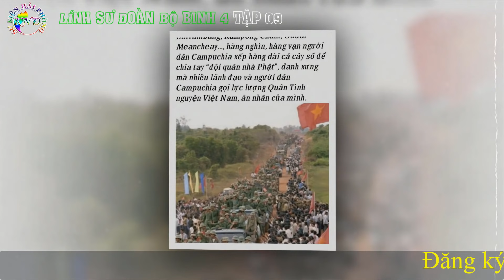LÍNH SƯ ĐOÀN BỘ BINH 4 Tập 09 | Hồi Ký Nguyễn Khắc Tòa | Hồi Ký Chiến Trường K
► Hồi Ký Chiến Trường K : LÍNH SƯ ĐOÀN BỘ BINH 4
► Tác giả: Nguyễn Khắc Tòa ( Cựu chiến binh)
► Giọng đọc : Khương Ngọc Đình
► Sản xuất : Sự Kiện Hải Phòng
Một hồi ký được kể chi tiết và rất sinh động của người cựu chiến binh Nguyễn Khắc Tòa từ những ngày đầu chiến đấu đánh đuổi pôn pốt ngay trên đất Tây Ninh và sau đó là những tháng ngày rong ruổi chinh chiến trên đất nước chùa tháp.Biết bao nhiêu chuyện vui buồn và bao nhiêu trận chiến đấu căng thẳng ác liệt,để rồi sau đó những người đồng đội lần lượt ngã xuống cho đến ngày Campuchia hoàn toàn giải phóng.Hồi ký như là một bức tranh miêu tả lại những gì từng xẩy ra trong ký ức của những người cầm súng xa nhà đi chiến đấu,có điều gì đó bồn chồn,khắc khoải,đau xót,thương cảm,nhớ thương về quá khứ! Ngòi bút của tác giả không cần quá trau chuốt mĩ miều,mà ngược lại chân thực,súc tích đưa người đọc cùng đồng hành qua những nẻo đường chiến chinh,giúp chúng ta hiểu thêm nhiều điều về cuộc chiến chính nghĩa này của đoàn quân tình nguyện Việt Nam! Xin trân trọng giới thiệu cùng quý vị và các bạn!!